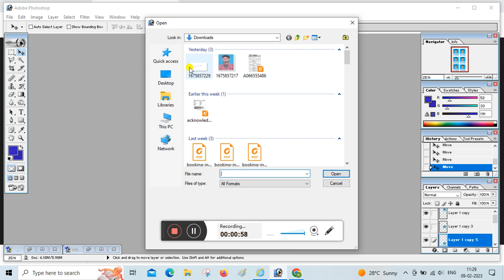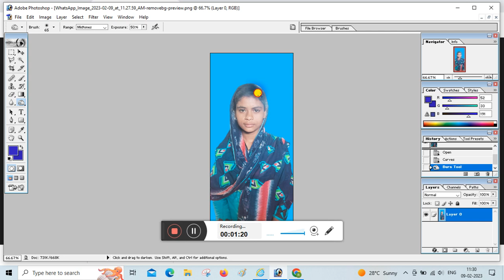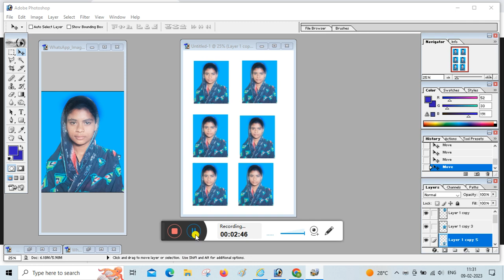passport size photo kaise banaye mobile se